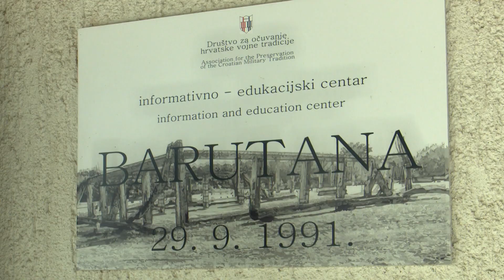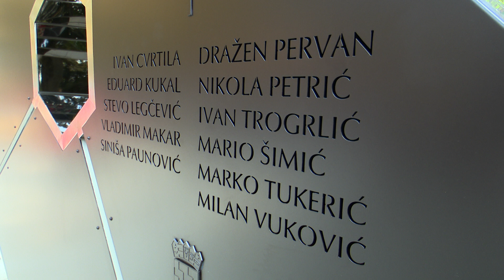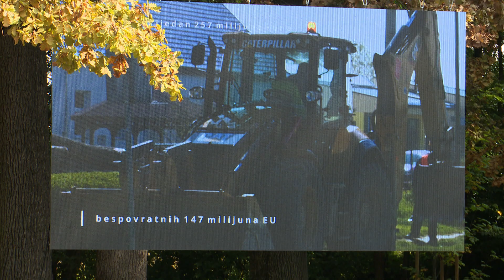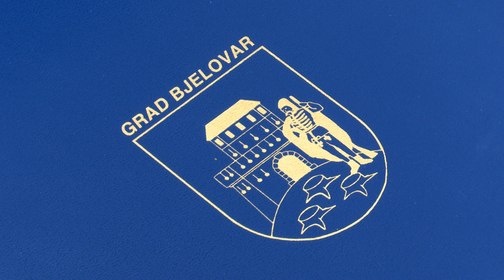SBTV - DNEVNIK - OBILJEŽEN DAN GRADA I DAN BJELOVARSKIH BRANITELJA - 29.09.2021.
Bjelovar danas slavi Dan Grada i Dan bjelovarskih branitelja. No ujedno i dvije važne obljetnice - 25. godišnjicu uspostave Dana Grada i 30. obljetnicu oslobođenja Bjelovara. Tim povodom održana je svečana sjednica Gradskog vijeća te komemoracija na Spomen području Barutana.

DNEVNIK SBTV-a | PON-PET | 20:00 i 22:00